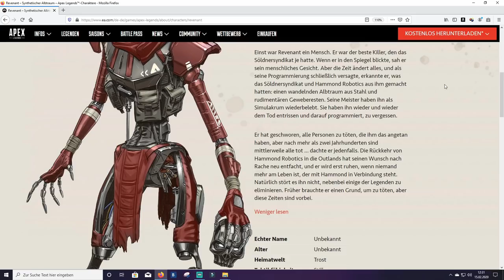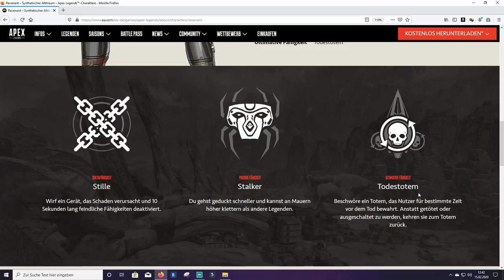Apex Legends Revenant Guide deutsch Tipps und Tricks │Apex Legends deutsch PS4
Apex Legends Season 4 Revenant Guide Tipps und Tricks Die Geschichte von Revenant,seine Fähigkeiten erklärt und einige Tipps rund um die neue Legende in Apex Legends Season 4!